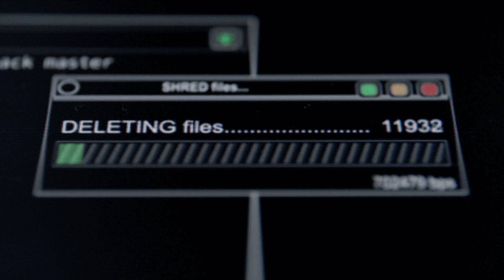off-road 4x4 mudding so much fun! can we not get stuck?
me and a bunch of my friends go off-roading for a evening of Adventure fun and lots of laughs. Come along for the ride and let's see what we can get into.